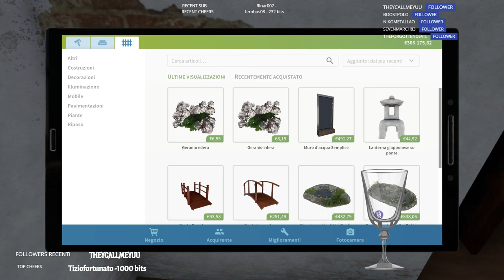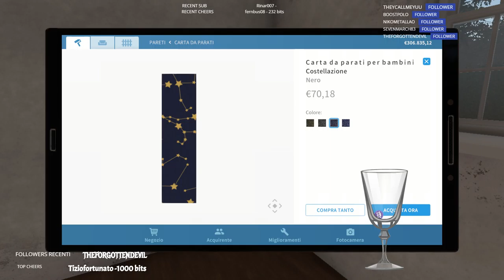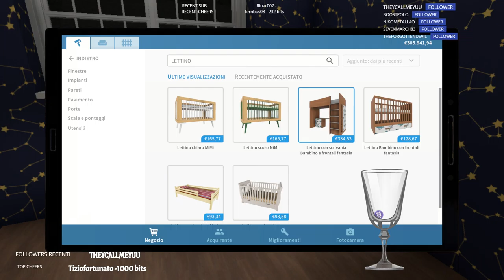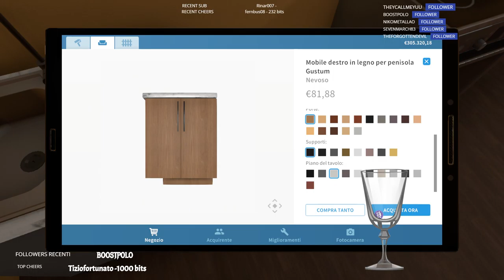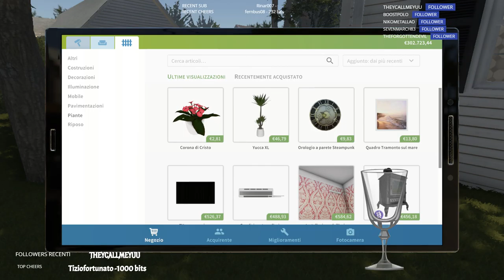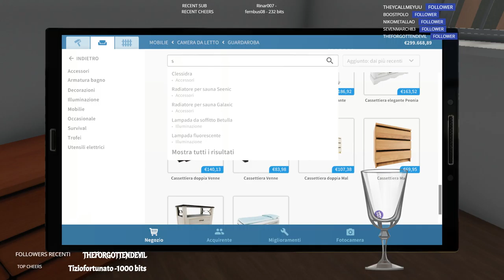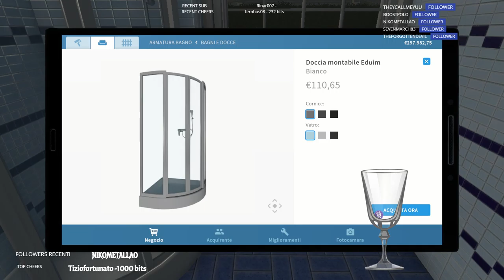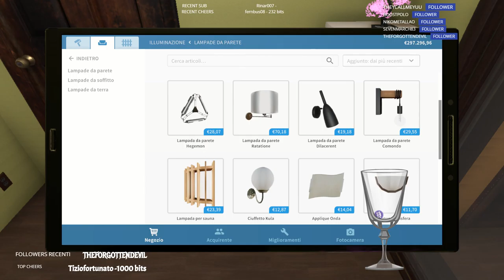🍑💦Case 😱 da pazzi|Soft gaming |relax |Help- tutorial| [ITA-EN-FR-NA]😱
Buy game on sale / acquista il gioco scontato fino al /up to 70%